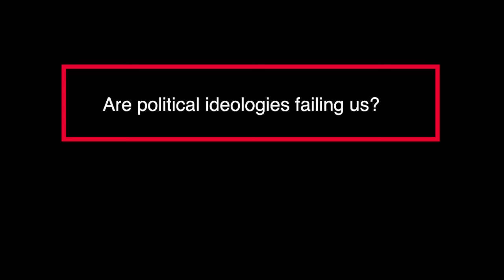Beyond the left and right | Yanis Varoufakis, Fiona Hill, Daniel Markovits, Aaron Bastani and more!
Who has our best interest in mind – the left or the right? And where do the two sides converge? Watch some of the biggest names in politics talk ideologies and strategies, including Yanis Varoufakis, Fiona Hill, Richard Wolff, Aaron Bastani, Svitlana Morenets, Daniel Markovits, Martin Wolf, Matthew Goodwin, John Redwood, and Matthew Lesh.

00:00 Introduction
00:50 How should we tackle foreign crises? | Richard Wolff, Svitlana Morenets, Fiona Hill
10:40 Do we need a new economic outlook? | Daniel Markovits, Martin Wolf, Yanis Varoufakis, John Redwood
20:15 Are political ideologies failing us? | Matthew Goodwin, Matthew Lesh, Aaron Bastani

The Institute of Art and Ideas features videos and articles from cutting edge thinkers discussing the ideas that are shaping the world, from metaphysics to string theory, technology to democracy, aesthetics to genetics.